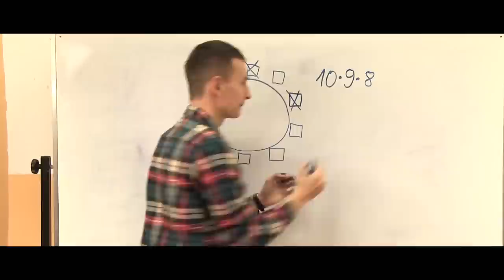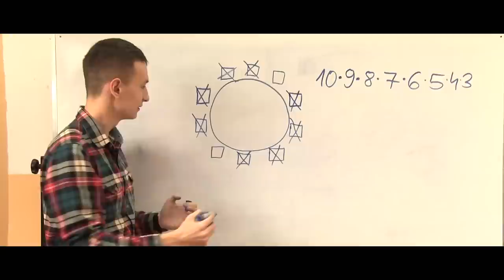youtube video #-FhlpTP924E